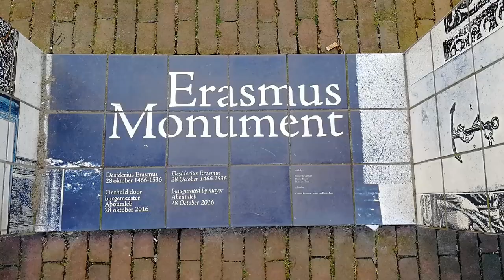LIFE OF AN EXCHANGE STUDENT - Short Sunday trip to Rotterdam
My first trip outside Delft! 🚂

During my last month here I got used to the place and the culture. But we had a very sunny Sunday this time and it was the perfect day to try visiting another city outside Delft. Despite of the sun, the weather was so cold and windy that it wasn't possible to stay there for a longer time and really explore the city but it's an incentive to come back again!